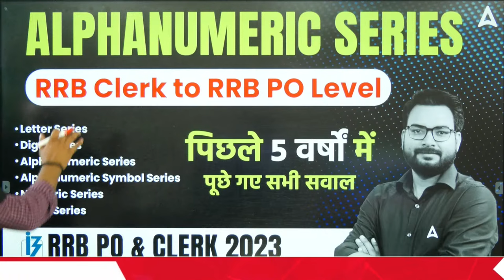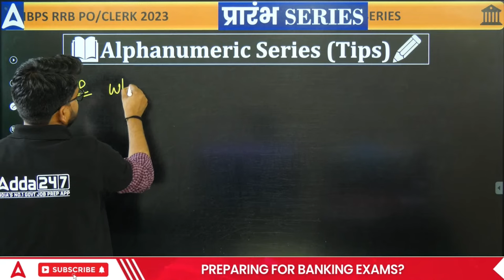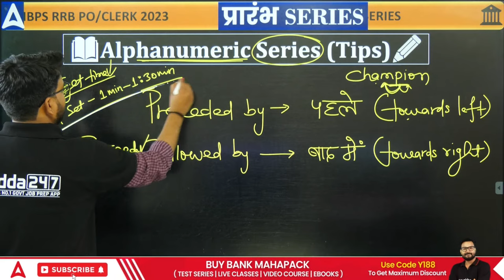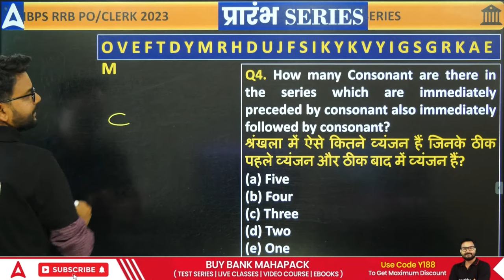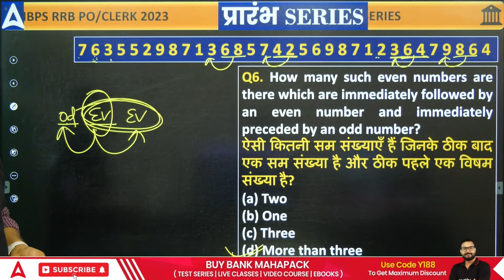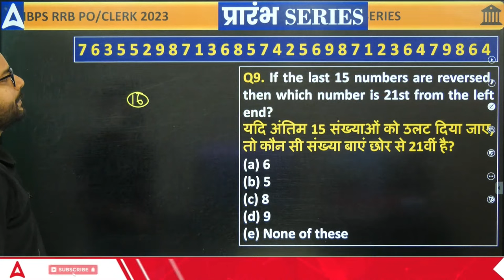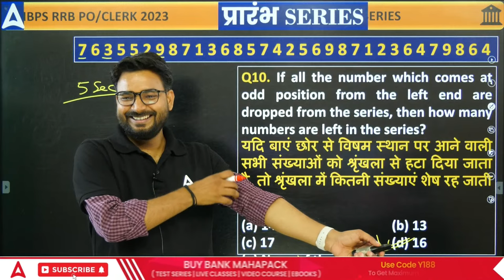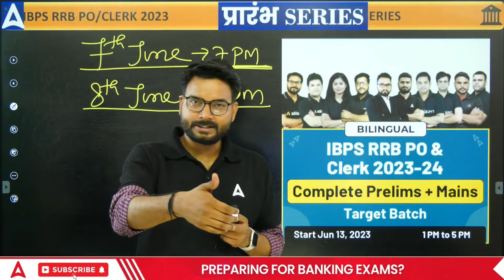IBPS RRB PO & Clerk 2023 | Alphanumeric Series | Reasoning By Saurav Singh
IBPS RRB PO & Clerk 2023 | Alphanumeric Series | Reasoning By Saurav Singh | RRB PO Reasoning Syllabus 2023 | RRB PO Reasoning Previous year Questions | RRB Clerk Reasoning Syllabus 2023 | RRB Clerk Reasoning Previous year Questions | RRB PO/ Clerk Preparation 2023

👉Target RBI Grade-B | P2I | Phase-I to Interview